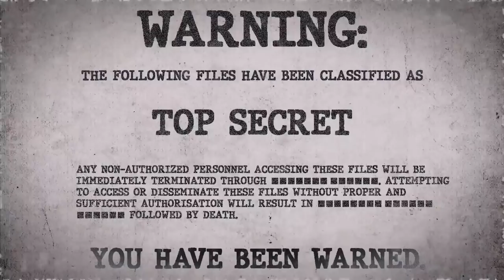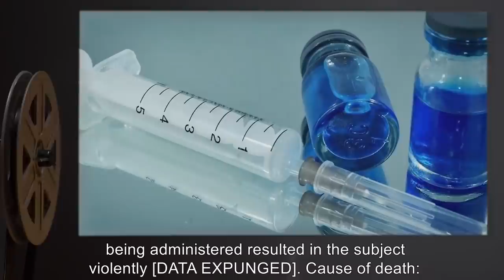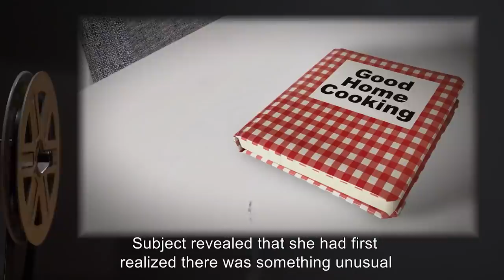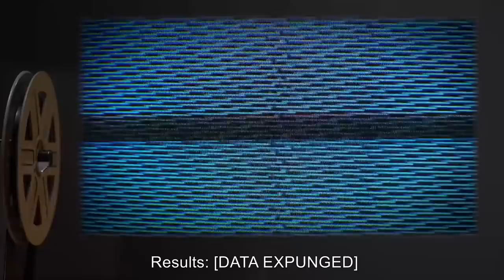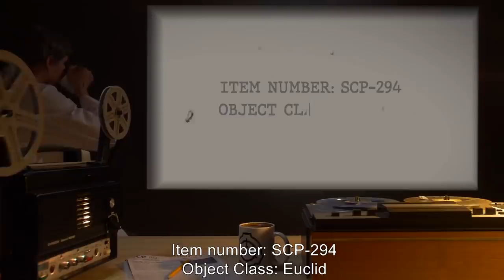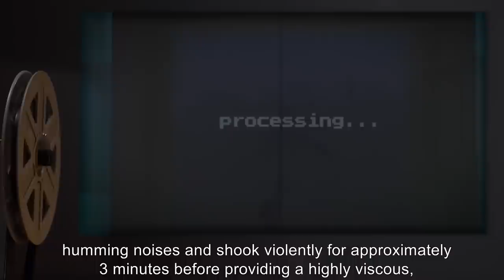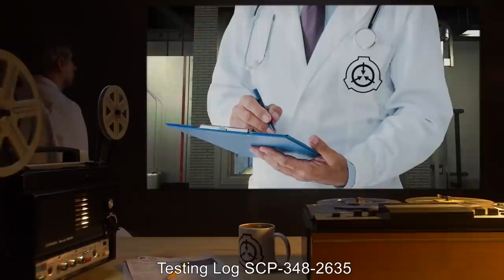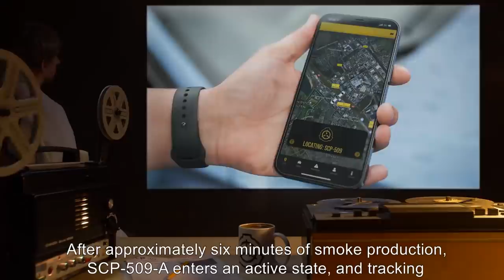Food SCPs (SCP Orientation Compilation)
This is a selection of some of the Weirdest SCP Food Anomalies kept in containment by the SCP Foundation.

In this compilation you will see the following SCPs:

00:00:00 SCP-156 is a Euclid Class entity also known as Reanimating Pomegranate
00:05:54 SCP-207 is a Safe Class entity also known as Cola Bottles
00:11:19 SCP-241 is a Safe Class entity also known as Good Home Cooking
00:35:28 SCP-261 is a Safe Class entity also known as Pan-Dimensional Vending Machine
00:43:43 SCP-294 is a Euclid Class entity also known as The Coffee Machine
00:57:06 SCP-330 is a Safe Class entity also known as Take Only Two
01:01:42 SCP-348 is a Safe Class entity also known as A Gift From Dad
01:09:35 SCP-377 is a Safe Class entity also known as Accurate Fortune Cookies
01:13:23 SCP-509  is a Safe Class entity also known as Men Are Pigs